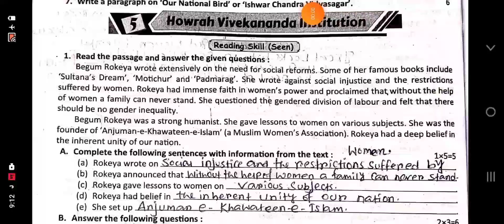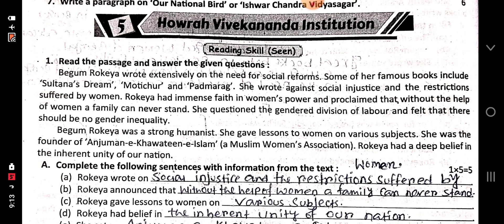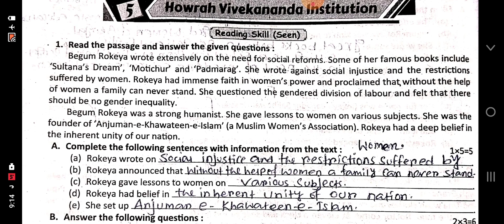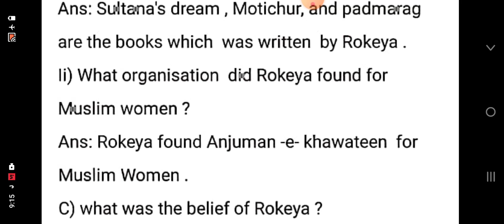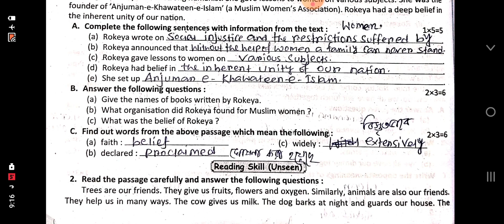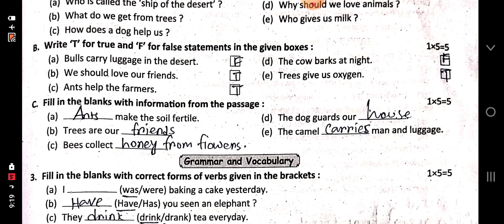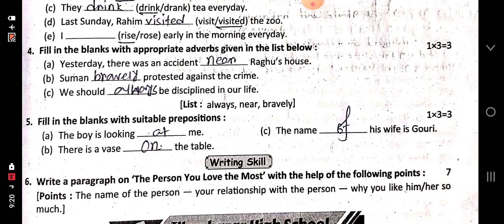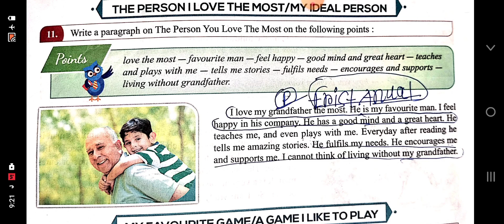Ray martin prosno bichitra 2023 English solve class 5 5th no school solve raymartin #2023#class10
class 5 ray martin prosno bichitra 2023
english solve
5th school
line by line bengali analysis